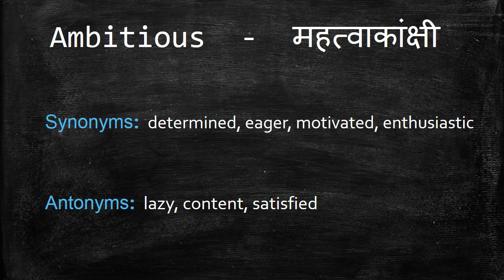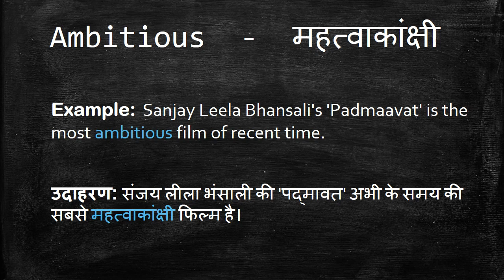Meaning of Ambitious in Hindi - HinKhoj Dictionary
Ambitious means determined, eager and motivated.
We choose this word as Word of the day with sentence example -Sanjay Leela Bhansali's 'Padmaavat' is the most ambitious film of recent time.Here Ambitious is used as an adjective. To find more meaning and word details